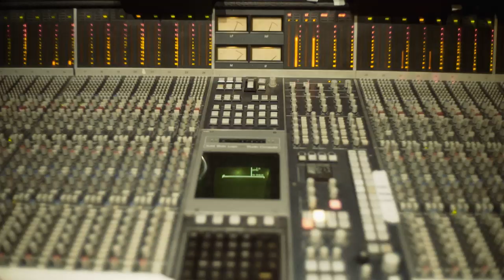Myles Anderson's Canned Laughter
In preparation for his debut comedy album, Myles Anderson works with Kevvy Maher to produce every aspect...

You can submit your own Comedy to be Featured on our Channel at ComedyHereOften.com